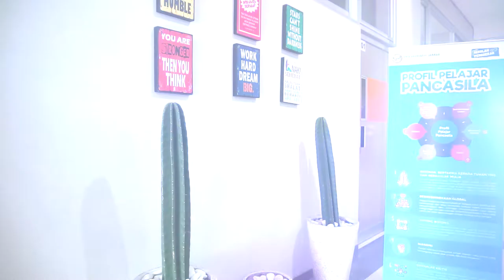Program Sekolah Penggerak - SMA Raudlatul Jannah